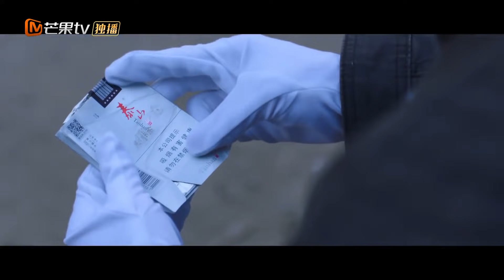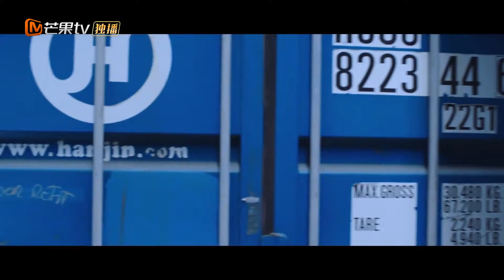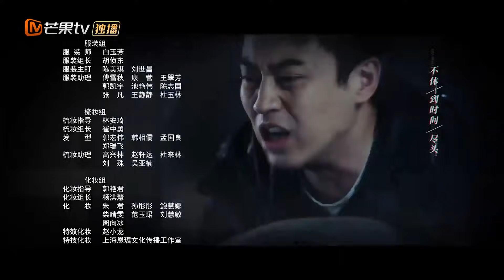《阳光之下》第11集 封潇声刀尖集装箱上演生死搏斗 The Confidence EP11【芒果TV青春剧场】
下载芒果TV国际APP： (IOS) (Android) 看彭冠英蔡文静上演男强女强的生死较量 ！

剧情简介：
该剧讲述了女主柯滢（蔡文静 饰）为保护自己和家人，与不法势力斗智斗勇，并联合为警方办案提供线索的外卖小哥小武（刘凯 饰），暗中搜集封氏集团犯罪证据，历经重重困难，协助警方终以正义战胜邪恶的故事。

导演: 闫宇彤
编剧: 裴文 / 鲜橙
主演: 蔡文静 / 刘凯 / 彭冠英 / 王劲松 / 萨日娜
类型: 爱情 / 悬疑 / 犯罪
制片国家/地区: 中国大陆
语言: 汉语普通话
集数: 40
单集片长: 47分钟
又名: 掌中之物 / The Confidence / The Controllers